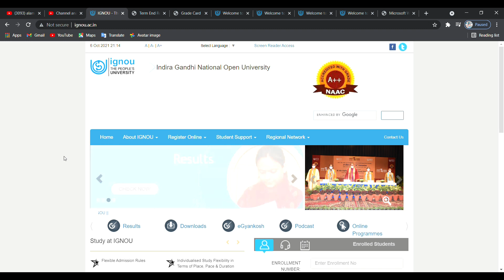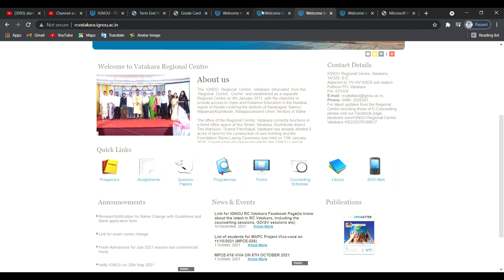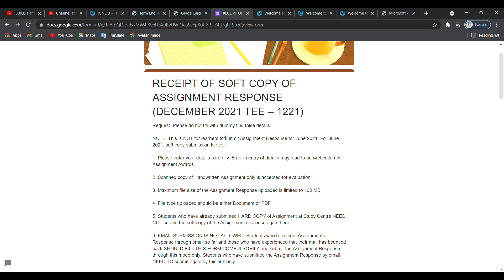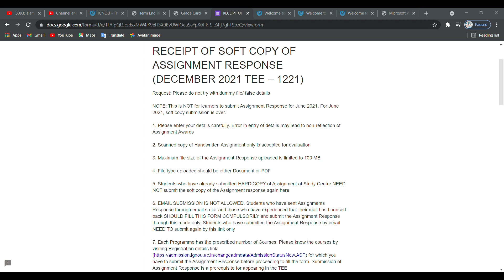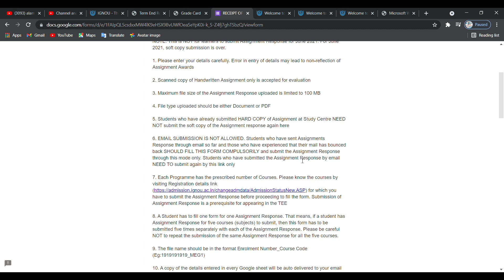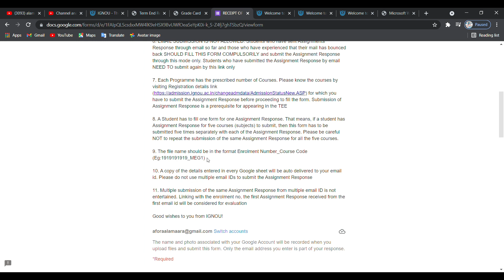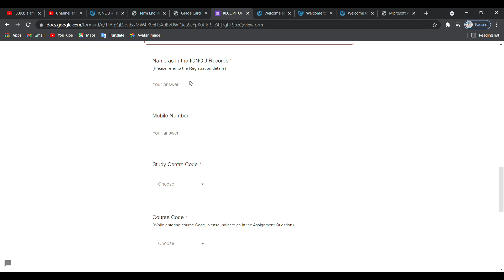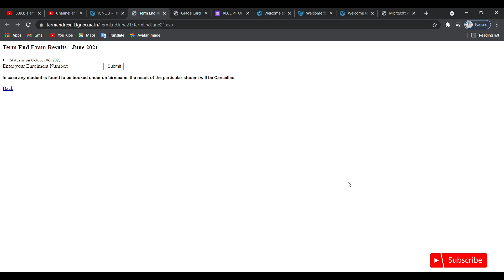HAPPY NEWS | IGNOU Assignments |Online Submission | Dec 2021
IGNOU has updated their new guidelines about the assignments submission for the December_2021_TEE . The new guidelines is giving students the benefit of Online assignments through Google Form. We here in this video covers all the information related to the online submission of Assignments.